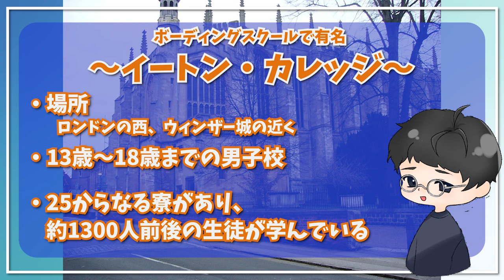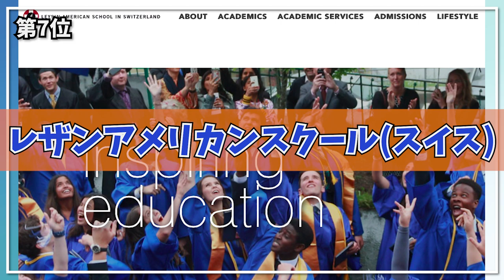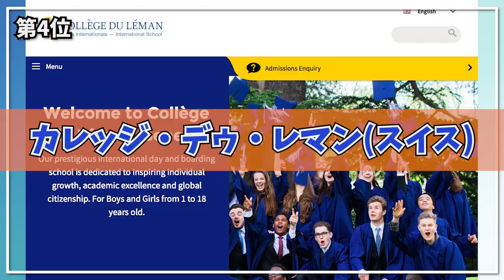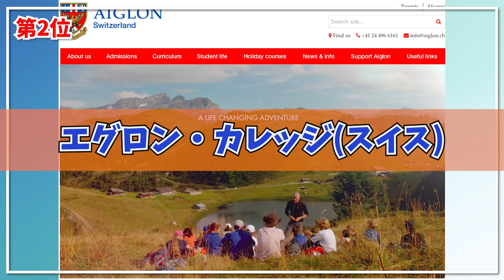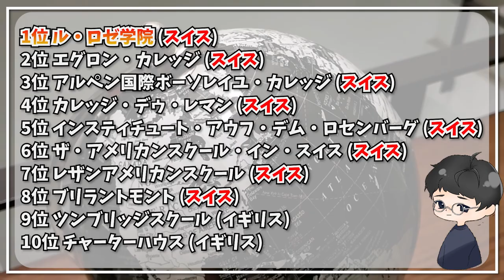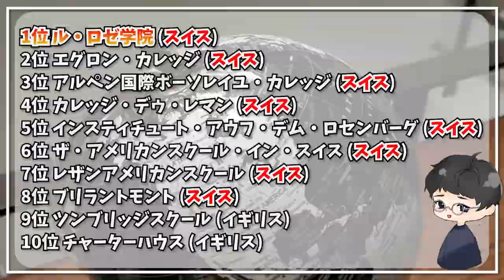超エリートが通うボーディングスクールの学費ランキング【インターナショナルスクール】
今回は世界の超エリートが通うボーディングスクールの学費をラインキング形式で紹介します！

【出演者情報】
・にしかわ

 2022年4月に東京で開校予定のCapital Tokyo International School (CTIS)のチャンネルがこちら！